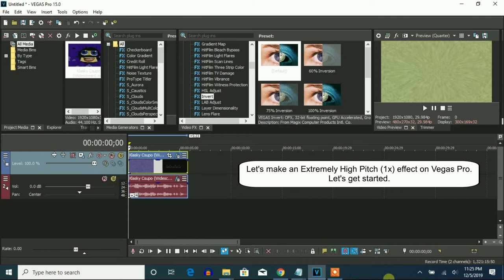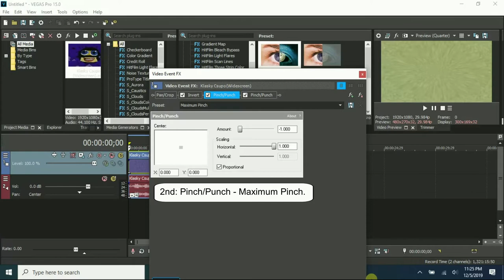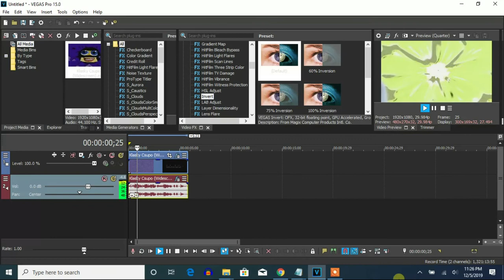How To Make Extremely High Pitch (1x) On Vegas Pro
Made on Friday, ‎December ‎6, ‎2019, ‏‎1:19:14 pm to ‎today on Saturday, ‎December ‎7, ‎2019, ‏‎12:14:29 pm

Let's learn how to make Extremely High Pitch (1x) on Vegas Pro.

How To Make Extremely High Pitch (1x):

VideoFX

1st: Invert -  (Default) or 100% Inversion

2nd: Pinch/Punch - Maximum Pinch

3rd: Pinch/Punch - Maximum Pinch

AudioFX

24

1st: Pitch Shift - Twelve Semitones Up (A17)

2nd: Pitch Shift - Twelve Semitones Up (A17)

3rd: Pitch Shift - Two Semitones Up (A17)

on AVS:

How to make Extremely High Pitch (x1)

Invert

5 Spheres:

1st Sphere:
Degree: -1

2nd Sphere:
Degree: -1

3rd Sphere:
Degree: -1

4th Sphere:
Degree: -1

5th Sphere:
Degree: -1

Pitch adjust for Audacity:

+50